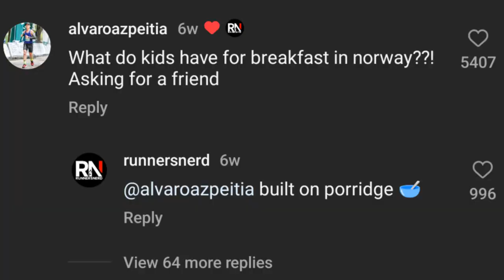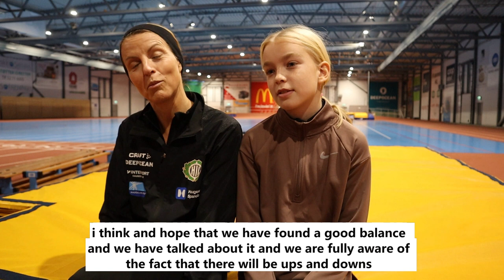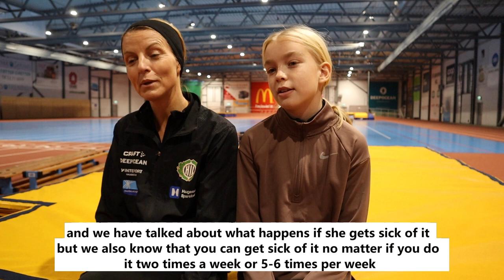THE 12 YEAR OLD BEHIND THE 16:39 5KM RUN || interview with an upcoming star (Othelie Stave-Wigene)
Othelie Stave-Wigene shocked the world with her 5km run recently! A video from her race on the instagram page of @runnersnerd went viral with over 25 million views and it is still ticking. Her result is the second best 5k result ever for 12 year old girls. How does she train? What are her goals for the future? What is it like to become a world star over night? All the questions are answered in this interview with the 12 year old.
Follow Othelie on instagram @othelie_stave_wigene
Here are the videos that i talked about in my video where Othelie is running: